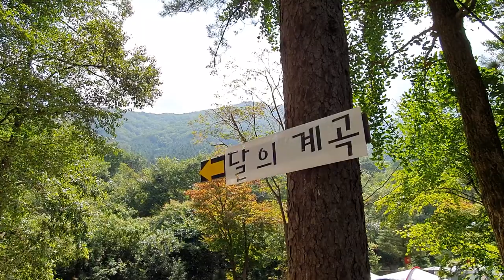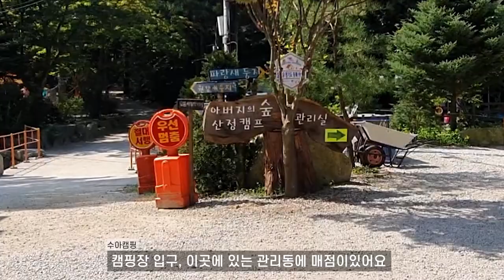아버지의숲 캠핑장ㅣ산책로가 멋진ㅣ한적한 캠핑장ㅣFather's forest camping site [캠핑편 #2]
사인가족 두번째 캠핑이야기 포천 '아버지의 숲' 캠핑장!!
원래는 세번째로 방문한 캠핑장!!
두번째 방문한 캠핑장은 포천 '큰 마당' 캠핑장 이였으나...
방대한 영상으로 편집이 늦어져... 곧 업로드 예정입니다 ^^

아버지의 숲 캠핑장은 너무나 멋진 숲속 산책로 때문에 가기로 결정!!!
역시나 인생샷을 찍기에 충분했어요~
사이트마다 다른 매력이있는 캠핑장

저희가 머물렀던 사이트는 달빛계곡~
바로옆에 작은 개울이 있어 아이들이 놀기 좋았어요
첫 날은 서하 혼자 심심했지만 다음날 아침,
부지런한 아이들이 모여들어 제법 즐겁게 놀았다더군요 ㅎㅎ

처음으로 수아네 가족 단독 캠핑!! 우여곡절이 많았지만 (서하가 텐트를 찢어. )
나른 여유롭고 한적한 시간을 보낼 수 있었어요

# 다음 방문 예정지 - 부천 ' 야인시대 ' 캠핑장

#1. Wednesday Postman - EpicGardener
#2. Winter Piece - EpicGardener